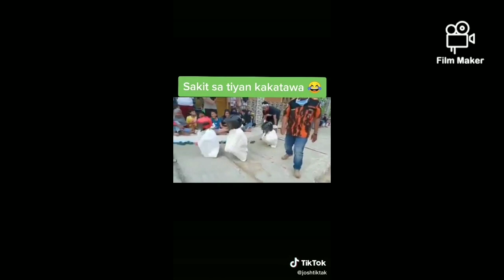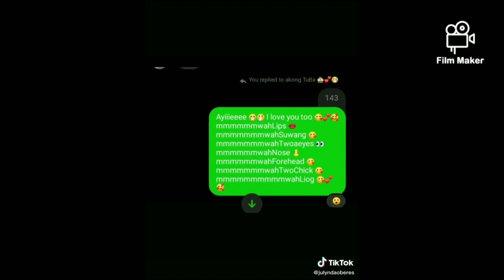super funny tiktok challenge